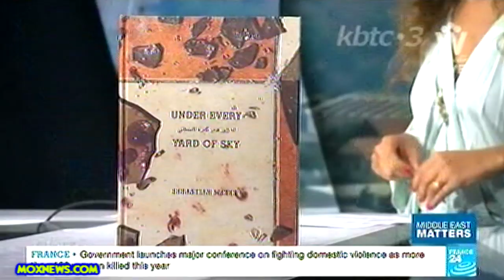Israel Attacks Lebanon! AGAIN!